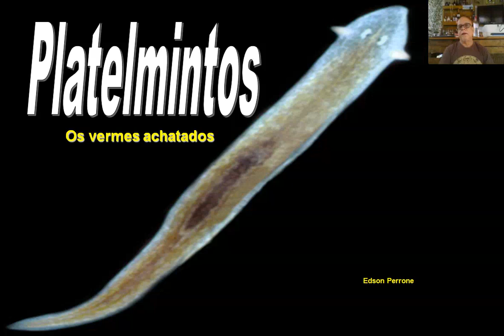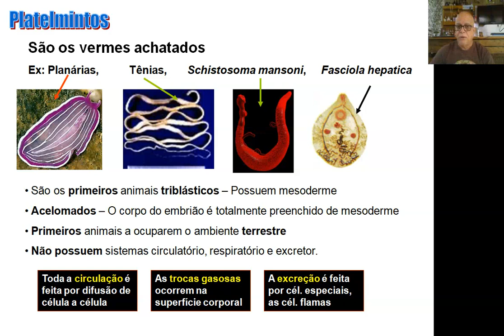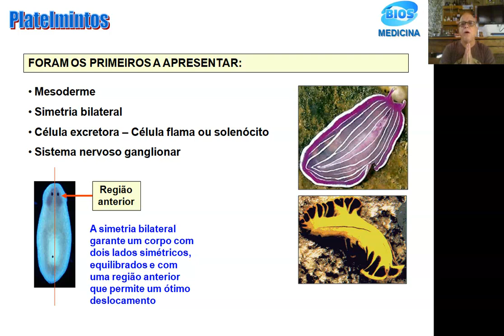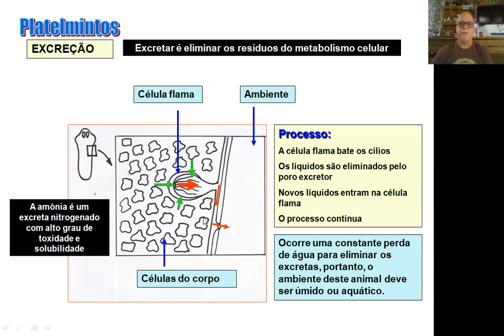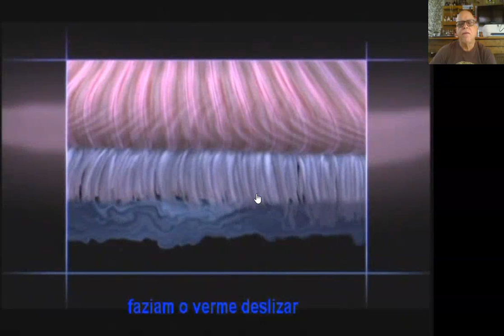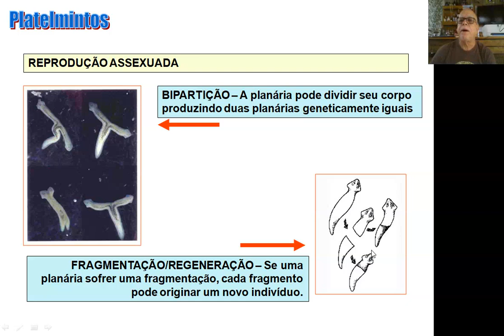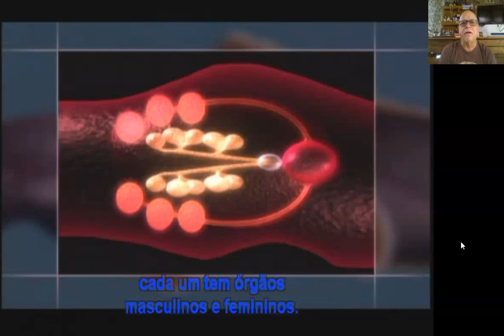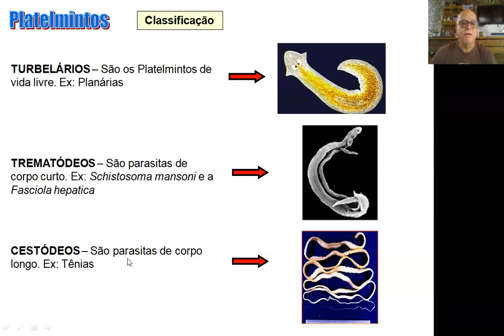Platelmintos caracterização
Morfologia e fisiologia dos Platelmintos